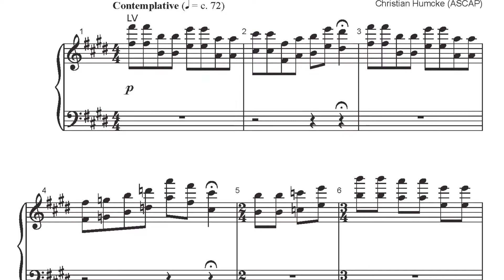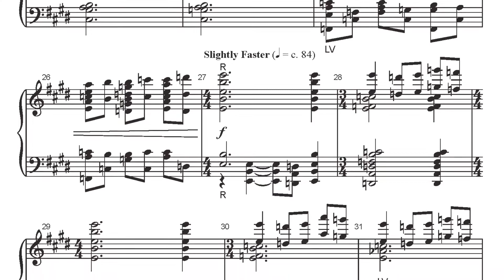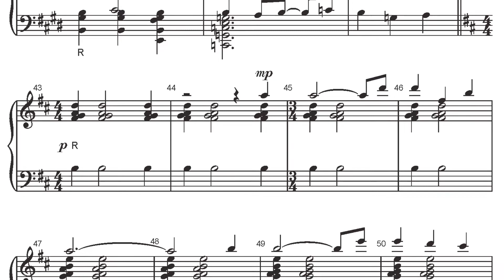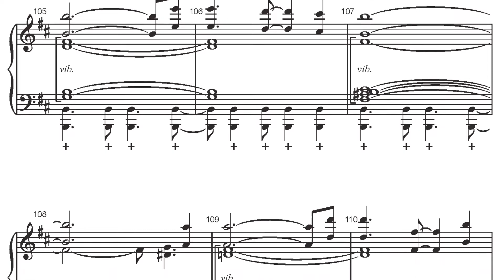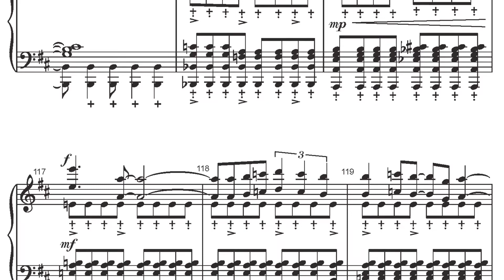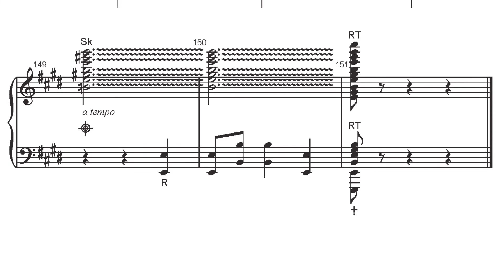CGB1227 My Strength Is from Heaven - Christian Humcke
Composed during the summer of 2013 for the Rooke Chapel Ringers of Bucknell University, My Strength Is From Heaven features a wide variety of ringing techniques and tempi, lush harmonies, and pulsating rhythms. Both serene and lively, it is a celebration of Christ Jesus’ victory on the cross to cleanse us from all our sins, that we may walk in newness of life and abide with our Lord forever. Since our strength is from heaven, may we praise God all the more exuberantly!

Composer:
Christian Humcke

Voicing:
5, 6 or 7 octaves handbells

Series:
Master Ringer